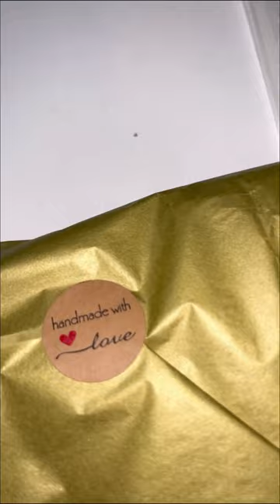Pack With Nyala 🌸